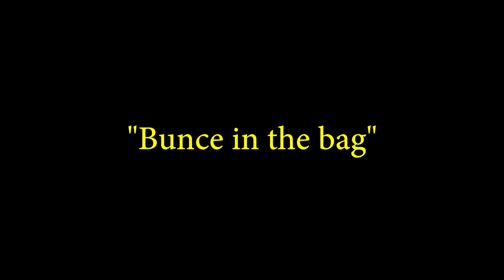Batman vs Superman leak fight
SEE WHO WINS - Batman vs Superman in a leek fight.
New footage released before “Dawn of Justice”